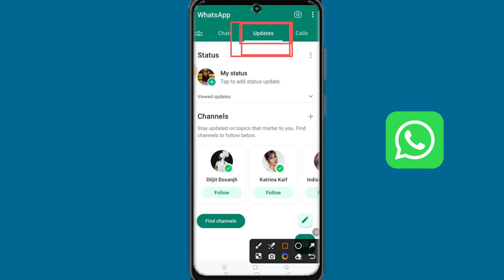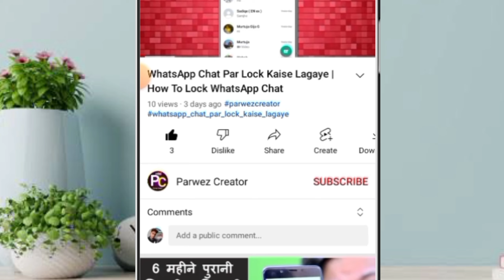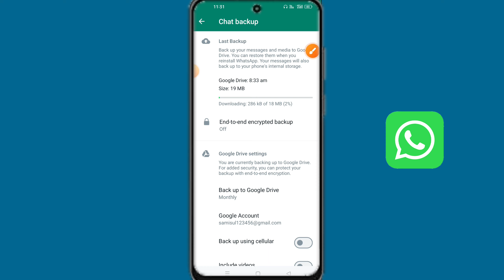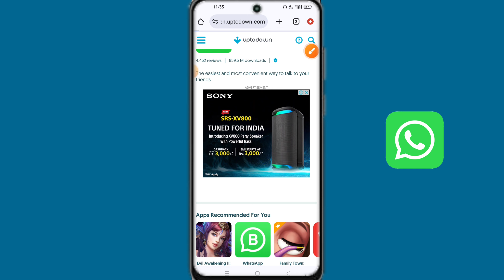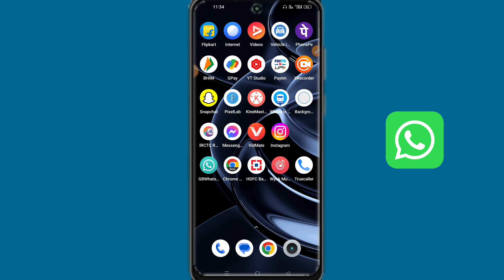WhatsApp Channel Kaise Hataye | WhatsApp Channel Delete Kaise Kare | WhatsApp Status Update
Your Queries -
how to remove whatsapp channel update
whatsapp channel delete
how to remove whatsapp channel new update